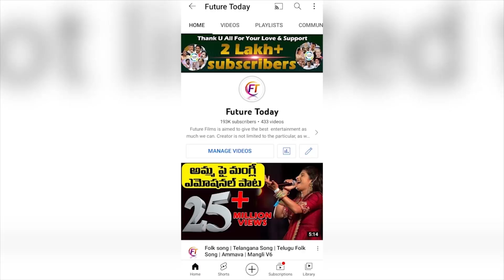Telangana public reaction On CM Revanth Reddy Ruling | Loksabha elections 2024